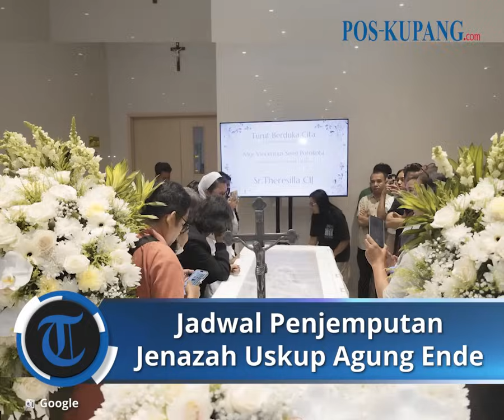Jadwal Penjemputan Jenazah Uskup Agung Ende Mgr. Vincentius Sensi Potokota di Ende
POS-KUPANG.COM - Jenazah Uskup Agung Ende Mgr Vincentius Sensi Potokota sesuai rencana akan tiba di Ende, Selasa (21/11/2023 besok.

Sebelum tiba di Ende, Jenazah Uskup Agung Ende Mgr Vincentius Sensi Potokota akan disemayamkan di Aula OCD dan dilanjutkan dengan misa setelah dijemput di Bandara El Tari Kupang pukul 06.00 Wita.

Selanjutnya, pukul 08.30 jenazah terbang menuju Ende dengan Pesawat Susi Air pada pukul 10.00 Wita.

Kanselarius Keuskupan Agung Ende RD. Yohanes Stefanus Lando mengatakan, pada
pukul 11.00 Wita tiba di Ende dan penerimaan di Bandara Haji Hasan Arcebusman Ende.

Kemudian pada pukul 13.00 Wita ibadat Sabda di Gereja Katedral Ende dan pukul 17.00 Wita Misa Reguiem.

Selanjutnya, pada Rabu, 22 November 2022 pukul 17.00 misa Reguiem di Gereja Katedral Ende.

Kemudian, Misa Pelepasan dan Prosesi Pemakaman pada Kamis, 23 November 2023. Pada pukul 09.00 Wita Misa Pelepasan di gereja Katedral Ende.

Pukul 12.00 Wita, prosesi menuju tempat pemakanan uskup dan para imam di Ndona dan kemudian pukul 13.00 ibadat pemakamam. (POS-KUPANG.COM-Lenny)